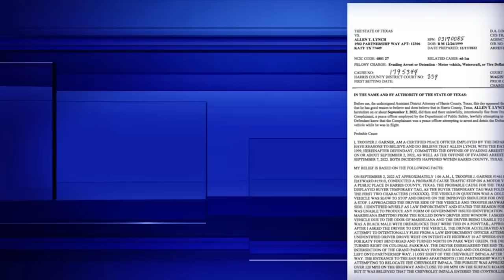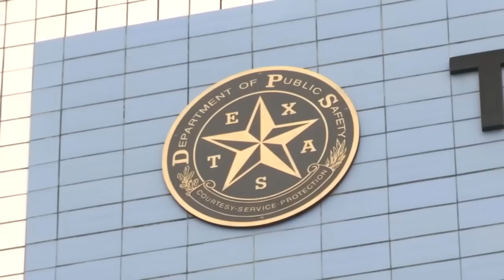Man facing felony charges after posting video of himself speeding off a during traffic stop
'I got away, round of applause. Round of applause,' Allen Lynch Jr. said as he reacted to himself, seemingly getting away from the trooper. Only four days later, he was arrested.